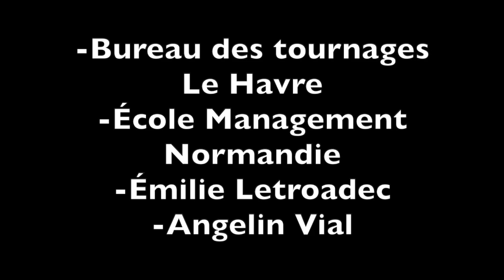En Terrasse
école de danse le Havre Danse IV isabelle vial